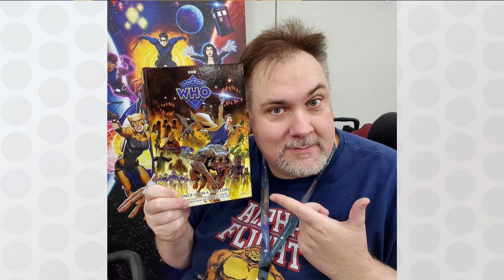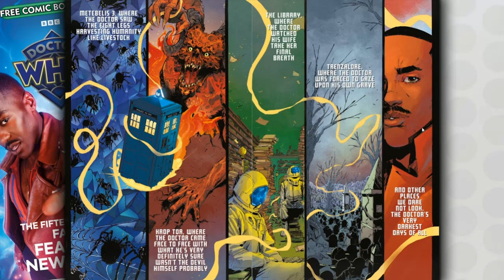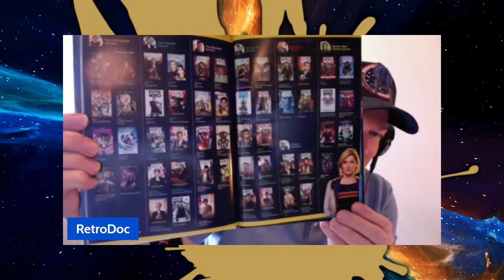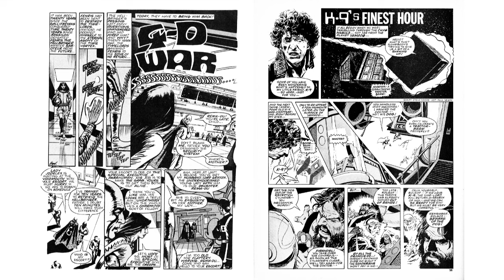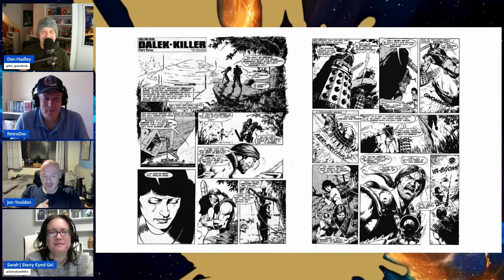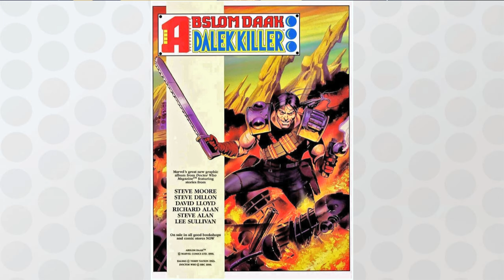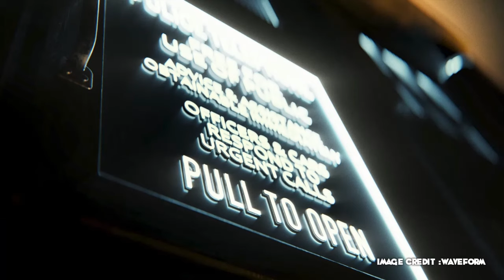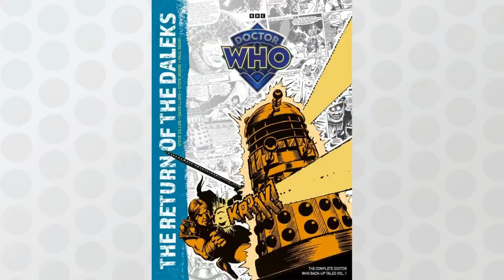DOCTOR WHO - Type 40 EXTRA: GIVE OVER! | Doctor Who Comics Preview | Comic Relief 2024 **ALL-NEW!!**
Opening up communication channels across time zones and social media platforms, for this new video exclusive Type 40 EXTRA...

With fresh solicitations announced into the Summer months, time to look ahead to a couple of crucial Doctor Who titles! One looks to the past, whilst the other to the future. Could the upcoming ongoing Doctor Who book from Titan Comics make your pull list? Our preview of the Free Comic Book Day sample issue is here.

PLUS we take a look over other Comic related Whoniversal happenings. Including three former Doctor's (sort of!) on Comic Relief Night 2024!

* Hit the Cloister Bell and get notifications for all of it!

• Dan Hadley on Twitter and Instagram @The_spacebook